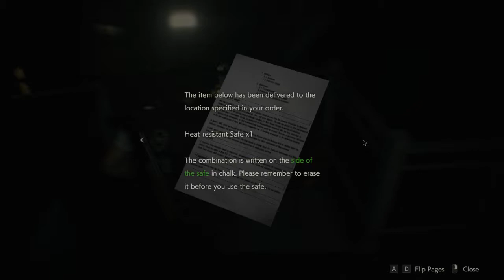Resident Evil 2 (PC): Leon A - Episode 11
Episode 11 out of A. Huh?

In this episode, I attempt some sewer puzzles and end up dying at the end. Not one of my proudest moments, but I don't have many to begin with, so it's okay...